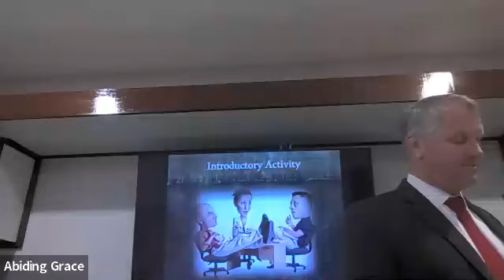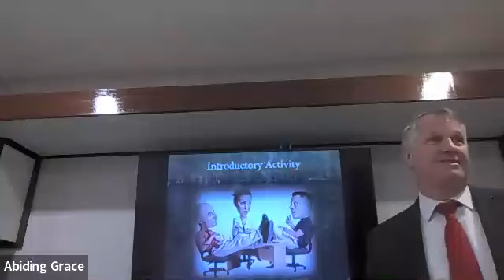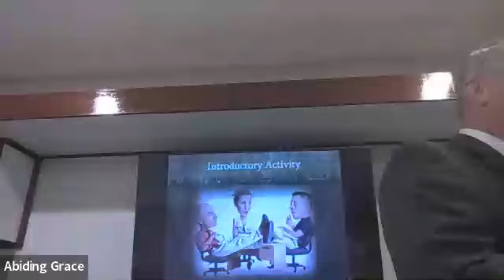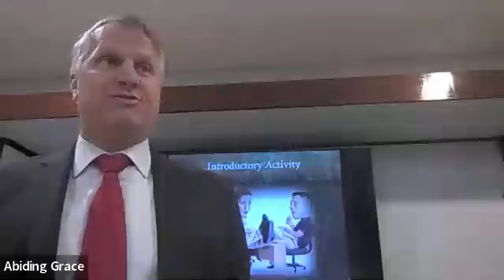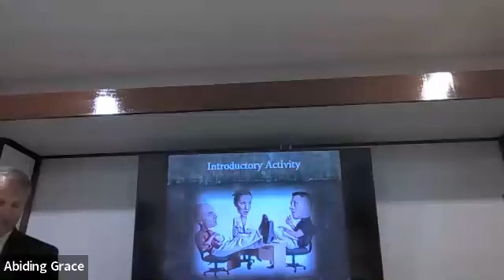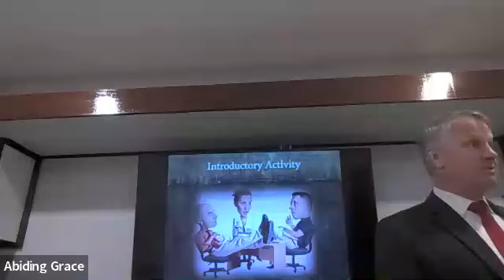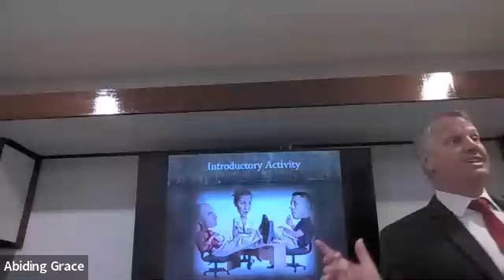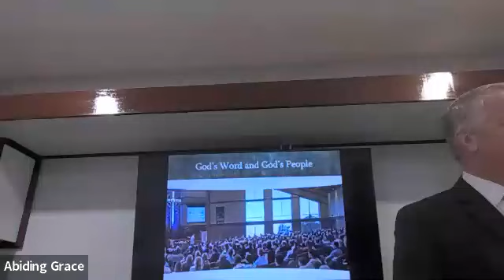2 12 23 10 Lies About God I don't need the Bible or Worship to have a Relationship with God